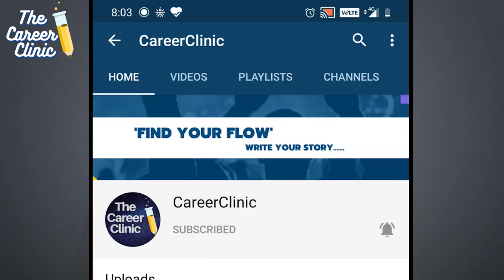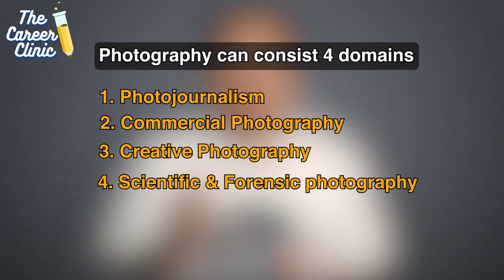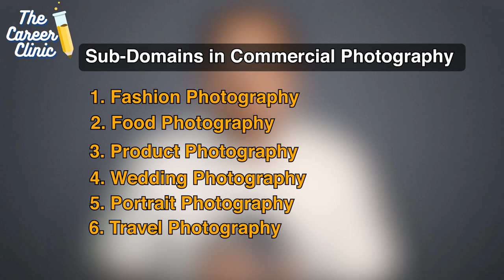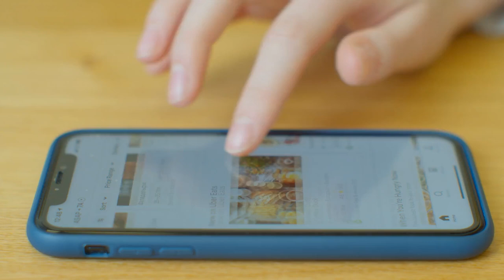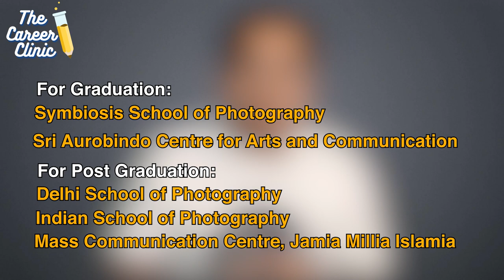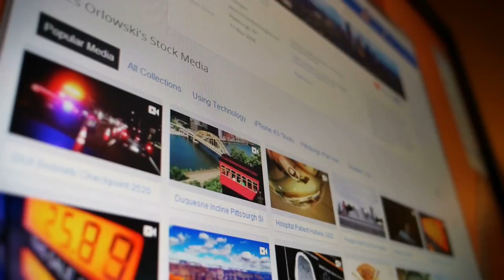Career-23: Career in Photography | Scope, Job, Salary, Course, Degree, Career in 2021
Career in Photography After 12th,10th Class | Scope, Job, Salary, Course, Degree, Career in 2021

Best career option in 2021 Photography After 12th,10th Class

Today we are talking about career in Photography after 12th

Photography is the art of capturing light with a camera, usually via a digital sensor or film, to create an image. With the right camera equipment, you can even photograph wavelengths of light invisible to the human eye, including UV, infrared, and radio.

In Photography there are 4 Types

1. Photojournalism
2. Commercial Photography
3. Creative Photography
4. Scientific & Forensic photography

1. Photojournalism
Photojournalism is the process of story telling using the medium of photography as your main story telling device. While a journalist will use their pen and paper to tell stories, a photojournalist will use their camera to capture the visual representation of a story.

2. Commercial Photography
Commercial photography includes a wide range of photography niches. It’s the creation of high-quality images for commercial purposes.

Types of Commercial Photography
1. Fashion Photography
2. Food Photography
3. Product Photographer
4. Wedding Photographer
5. Portrait Photographers
6. Travel Photographers
7. Wildlife/Nature Photographer

How to build a succesful career in Phtography :

Major pointers are
1. Build a portfolio of Work
3. Assisting an established photographer
4. Freelance work
5. Develop your technical skills
6. submit work to photography competition
7. Curate an exhibition
6. Sell your work

Famous documentaries which can inspire you to become Animator are

Tales by Light
Our Planet: Behind the Scenes
Dying to tell
Brooke Shaden: How to Find Inspiration As a Photographer
Hondros
Platon

Study Routes :

Once you have a camera, you can start your journey.

12th any stream

BFA in photography / BSc in Photography/ Diploma or certification in photography

MFA/ MSc in photography

For Graduation

Symbiosis School of Photography
Sri Aurobindo Centre for Arts and Communication

For Post Graduation

Delhi College of Photography
Indian School of Photography
Mass Communication Centre, Jamia Millia Islamia